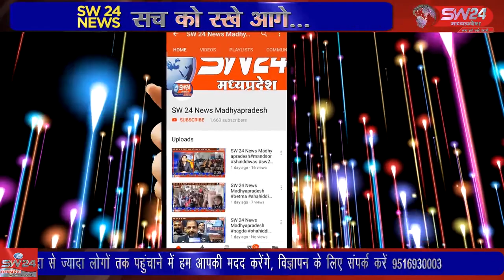SW 24 News Madhyapradesh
kasrawad कसरावद तहसील के मुंबई आगरा राष्ट्रीय राजमार्ग पर स्थित निमरानी माया कंपनी के सामने सुबह 6 बजे के लगभग एक आयशर ने आगे जा रहे मिनी ट्रैक्टर को लापरवाही पूर्वक चलाते हुए टक्कर मार दी टक्कर लगने से आयशर वाहन भी पलटी खा गई।
कसरावद से अकिल खान की रिर्पोट।